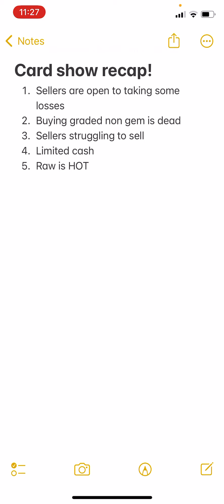Card Show Recap! Where the card market stands. Market rebounding? Sports card investing investor